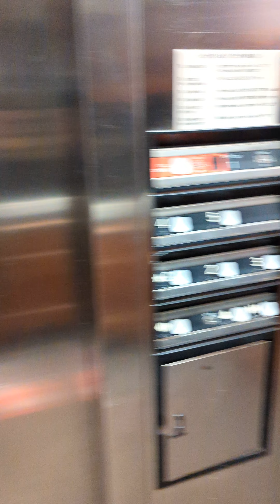THIS HOTEL MAKES ME 🤮🤢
Hotel review!!
Check out this hotel with me as I show the good, bad and ugly